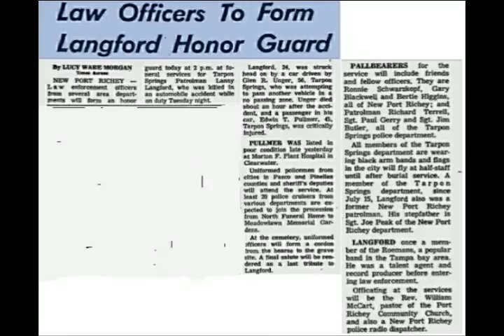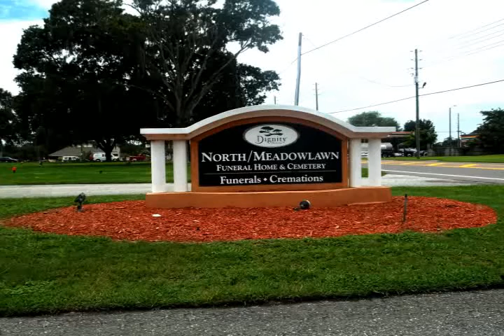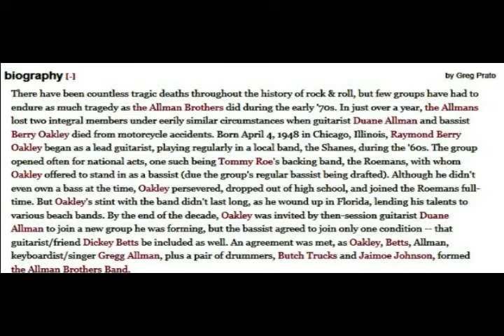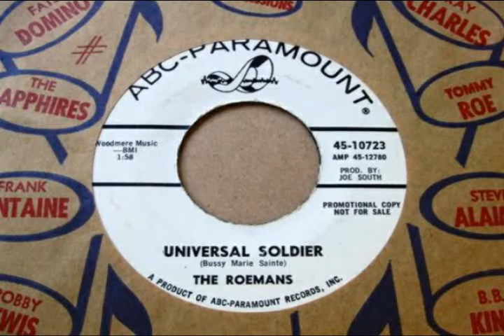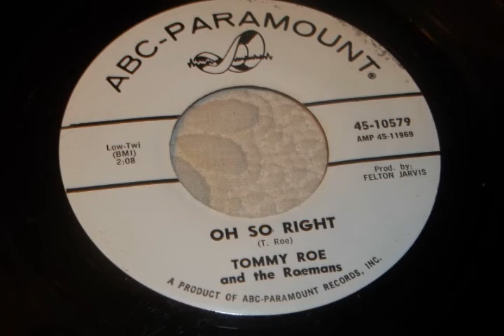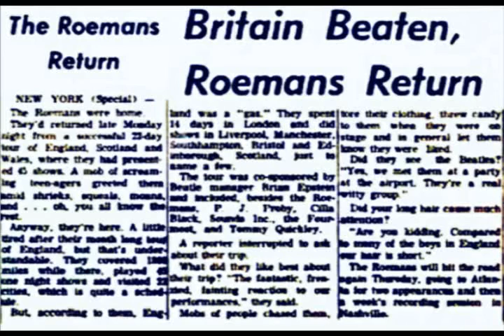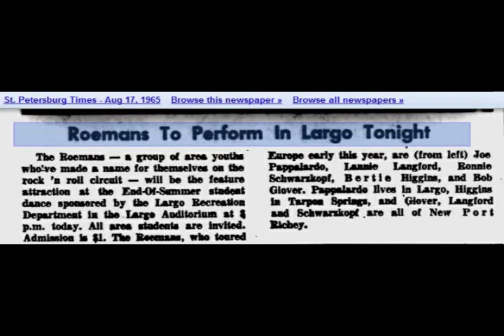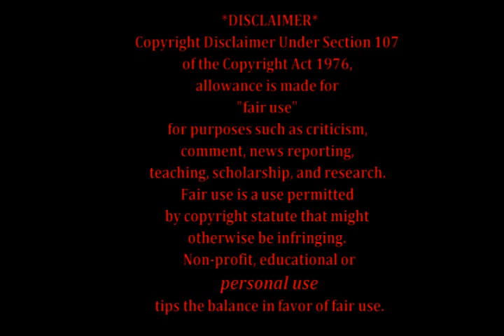Fabulons, Lanny and the Impressions, Romans, The Roemans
Description  The multiple bands that these fabulous artists were a part of. Thank you to Ronnie Schwarzkopf and Bertie Higgins for the use of their private photos and memorabilia.